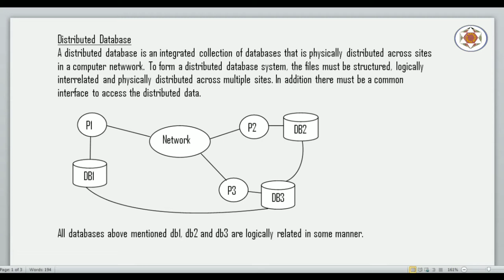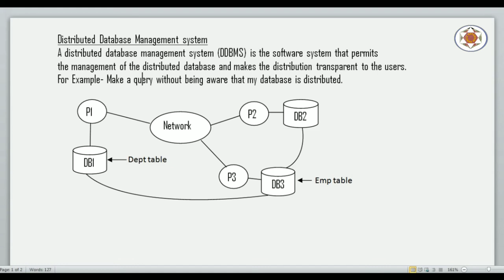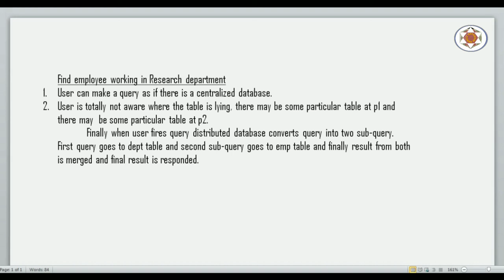Distributed Database System Part 1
In this video lecture, Distributed Database System is described.

Topic : Distributed Database System Part 1